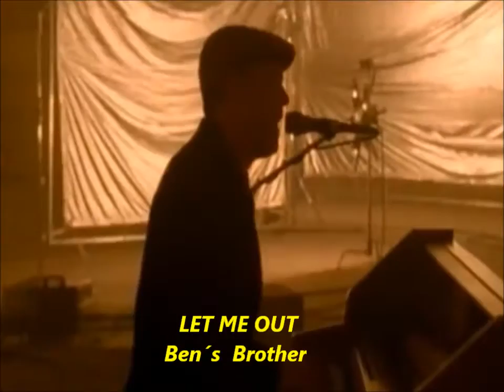Propaganda Alternativa do Cd Duas Caras - Internacional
Novela de Aguinaldo Silva
Direção de Wolf Maia
Exibida entre 1 de outubro de 2007 e 31 de maio de 2008 com 210 capítulos

Contrariando a trilha sonora nacional, a trilha internacional chegou a ocupar a primeira posição dos CDs mais vendidos do país, puxada pelo sucesso da canção Same Mistake, do cantor inglês James Blunt.

A capa do Cd ficou para Flavia Alessandra